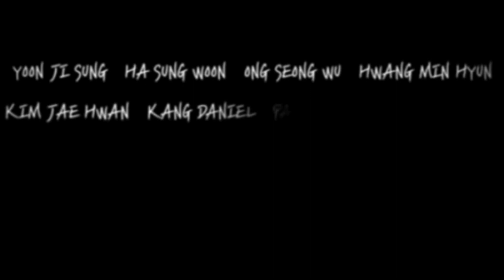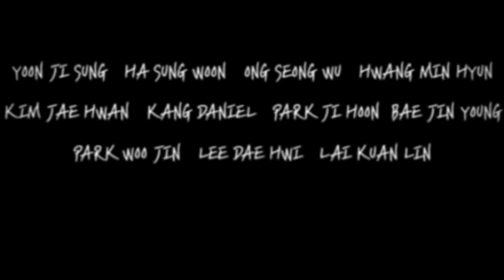[TRY NOT TO CRY] Wannable remember Us!